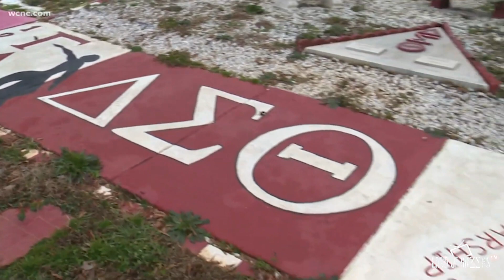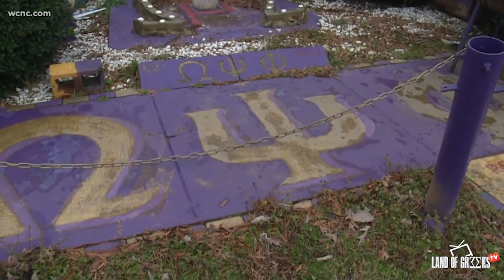Why did you pledge? Why do you want to pledge? The Legacy of the Divine 9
For those who don't understand anything about Collegiate Greek organizations, this video will give you a bit of understanding about who the Divine 9 organizations are.